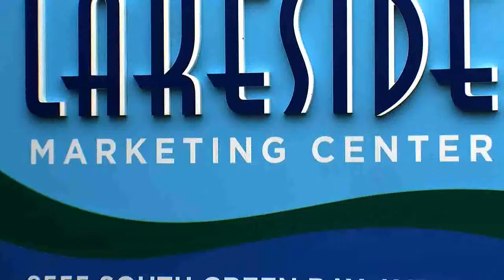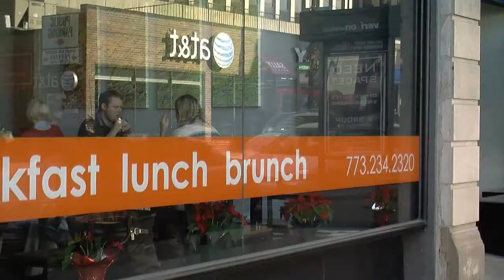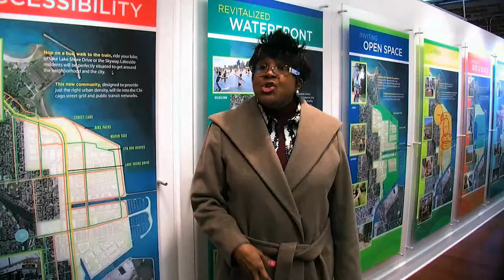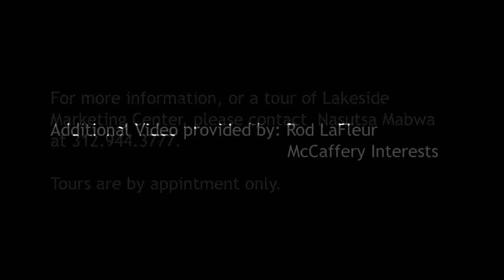Chicago Lakeside Winter 2012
Video update on the community developments and plans for the Chicago Lakeside development at the former site of the US Steel Southworks.